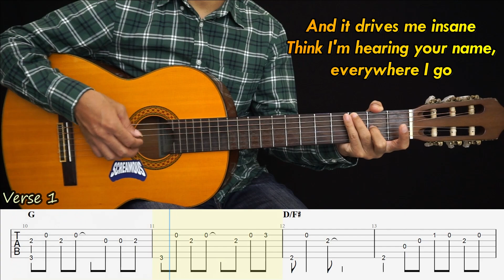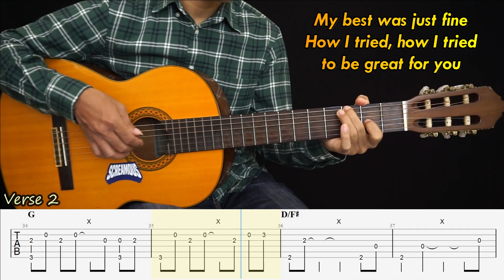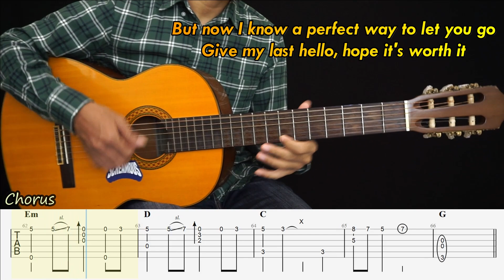Here's Your Perfect - Jamie Miller - Fingerstyle Guitar Tutorial TAB + Chords + Lyrics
Untuk yang mau beli pakai rupiah, bisa kontak lewat IG saya : yunusachmad_guitarist